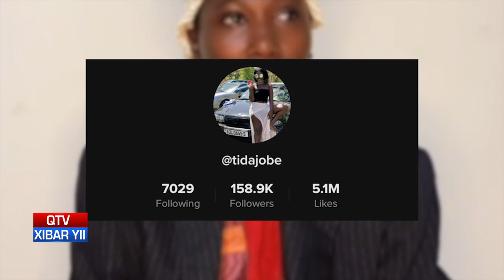QTV NEWS IN WOLLOF 27.01.2022